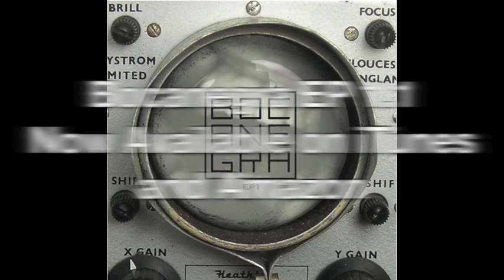Bocanegra - No Response